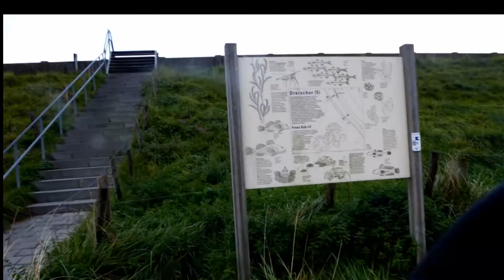Tauchen im Grevelinger Meer Tauchplatz Dreischor